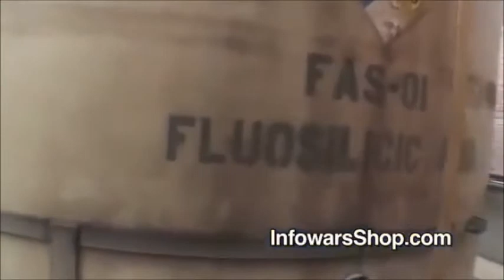Powerful New Jesse Ventura Interview 2/3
06/14/2013

Joining Alex in the second hour is former Minnesota governor Jesse Ventura, author of the book DemoCRIPS and ReBLOODlicans: No More Gangs in Government, which exposes how gang-like control freaks manipulate the two-party system to shred the Bill of Rights and silence Americans.
On sale $12.95** SALE
NEW ITEM**
[INFOWARS COMPLETE WATER FILTRATION CENTER]
NEW ITEM**
[INFOWARS COMPLETE HEALTH & WELLNESS CENTER]

[INFOWARS THE MAGAZINE - JUNE ISSUE]

NEW ITEMS**
[INFOWARS SEED CENTER]